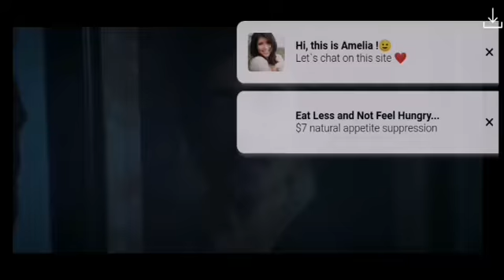Star Girl s1e2